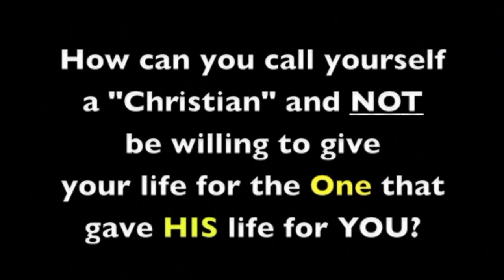Robert testifies about FOTM visit - 2/3/21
Robert came to visit last Fall for one of our "Liberty Conferences."  It made quite an impression on him. Hear for yourself.